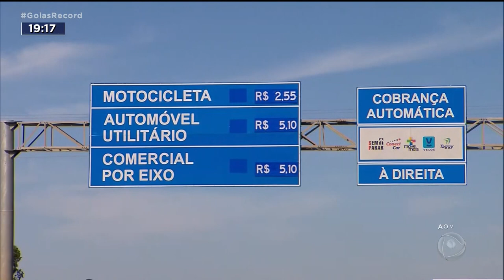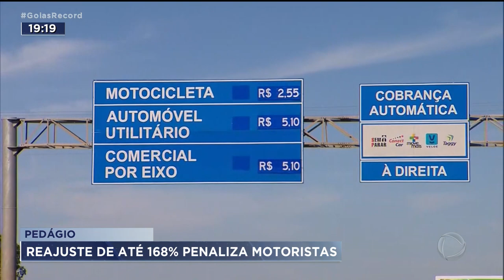PEDÁGIO: REAJUSTE DE ATÉ 168% PENALIZA MOTORISTAS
O AUMENTO DE QUASE 170 POR CENTO NO  PEDÁGIO, NA BR-060, PESA NO BOLSO DE QUALQUER UM. ALIÁS, UM AUMENTO INEXPLICÁVEL. QUEM MORA EM ANÁPOLIS E  TRABALHA EM GOIÂNIA, POR EXEMPLO, RECLAMA COM RAZÃO.